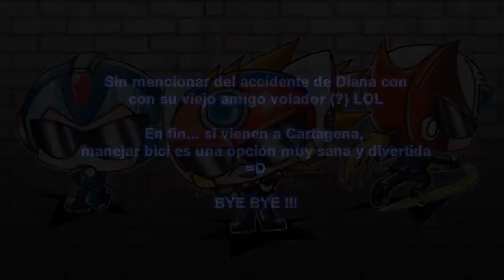LAS LOCURISHAS (en semana santa) xD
HELLOWWWSES !!! =D niños y niñas ¿cómo están?...espero que excelenteee !!!

debido a mi tesis, creo que no pdré subir "casi nada" este año, pero me veran participar en una que otra cosa medio freak

por ahora dejo este video sobre el como nos permimos en cartagena "siendo cartageneras lol" deberia de darnos pena xDDD

entre otras cositas para que se rian jejej

un saludoooo enormee, HAPPY EASTERRR / *-*